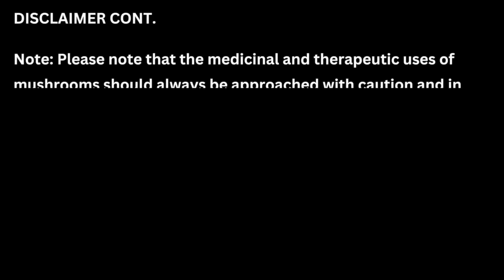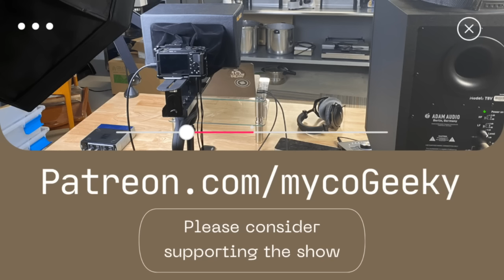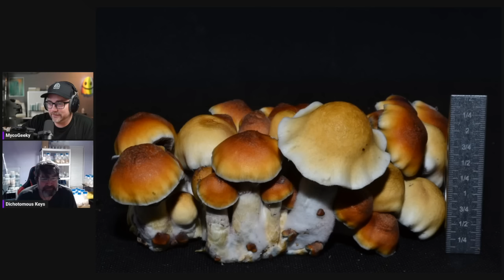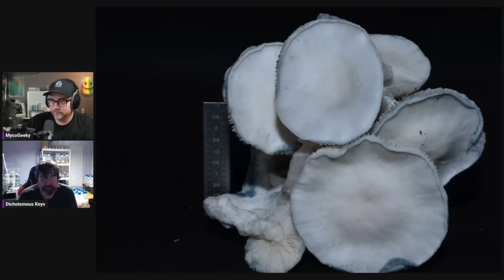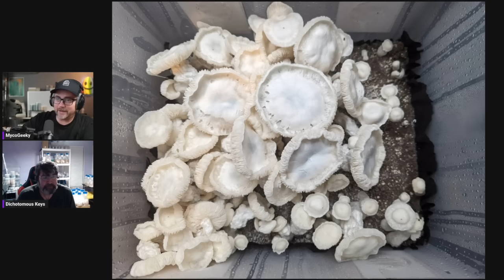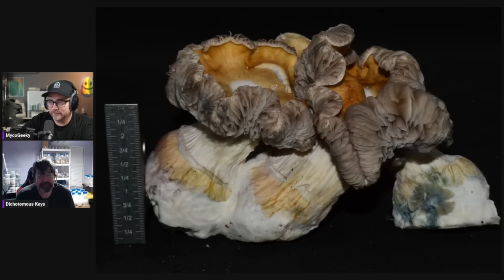DICHOTOMOUS KEYS: ADVENTURES OF A ROOKIE CULTIVATOR 🍄 ✨ The MycoGeeky Podcast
Tonight we sit down with a seasoned rookie cultivator, Dichotomous Keys, who quickly gained the attention of many seasoned growers for the quality of his work.